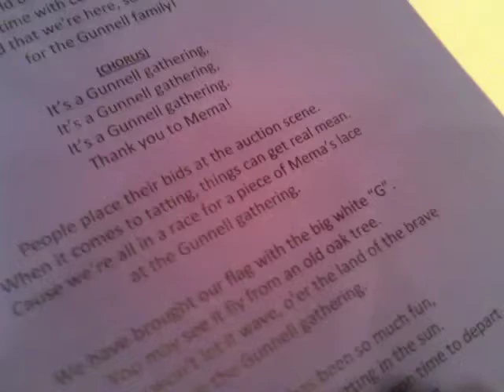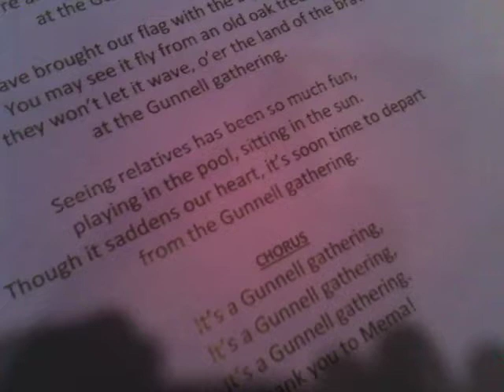Gunnell Family Reunion Theme Song 2012